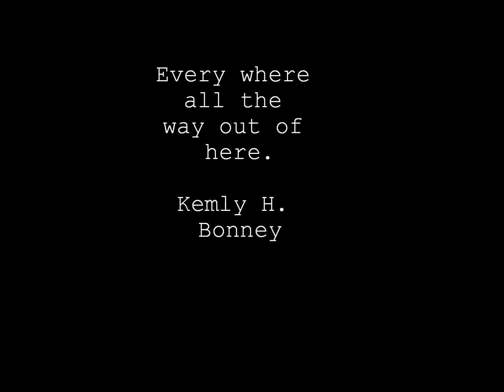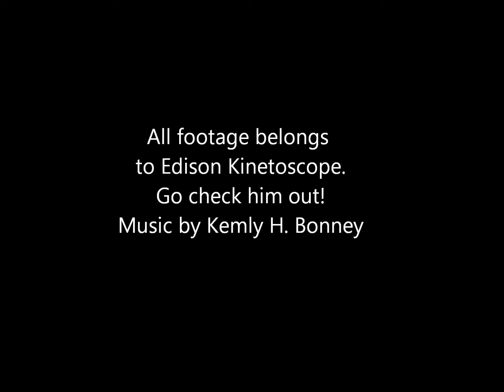Kemly Bonney - Every where all the way out of here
Music & Riddles - Kemly Bonney